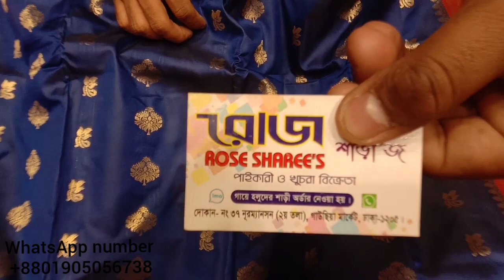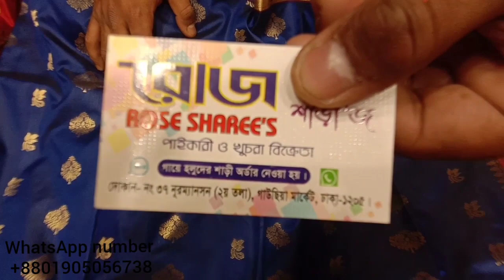1500 tk kanziboron katan sharee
Real indian sharee 14 hat blouse piece soho
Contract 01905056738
Address noor mention shopping Center 1st floor shop no. 37